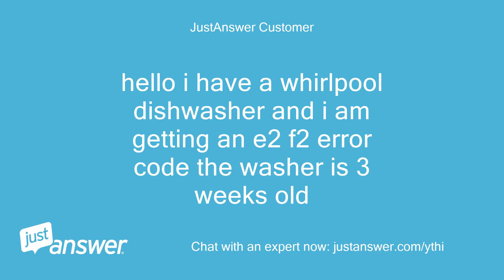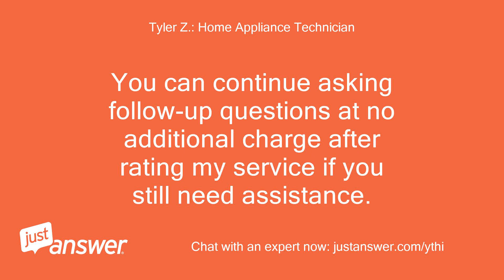I have a whirlpool dishwasher and i am getting an e2 f2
JustAnswer Customer: hello i have a whirlpool dishwasher and i am getting an e2 f2 error code the washer is 3 weeks old
Pearl Wilson: Assistant: Can you guesstimate how old your Whirlpool is?
Pearl Wilson: Assistant: And just to clarify, what's the exact model?
JustAnswer Customer: model wdt720padm2
JustAnswer Customer: trying if quick fix if not then will have to get professional help
JustAnswer Customer: that is about it ooh the disposal is backed up so fixing this first then dishwasher
Tyler Z.: Home Appliance Technician: Hello.
Tyler Z.: Home Appliance Technician: My name is * * I'll be helping you with your appliance question today.
Tyler Z.: Home Appliance Technician: Please wait a few moments while I review your question.
Tyler Z.: Home Appliance Technician: So this error e2 f2 means that your interface control board isn't responding.
Tyler Z.: Home Appliance Technician: If the unit is only 3 weeks old, I'd call warranty because otherwise you'd have to take the door apart and make sure the wire connections between the interface board and the main board are secure and if that checks good, the front interface control board would have to be replaced to resolve the issue.
Tyler Z.: Home Appliance Technician: We are on the honor system here.
Tyler Z.: Home Appliance Technician: If you need anything else, just let me know.
Tyler Z.: Home Appliance Technician: You can continue asking follow-up questions at no additional charge after rating my service if you still need assistance.